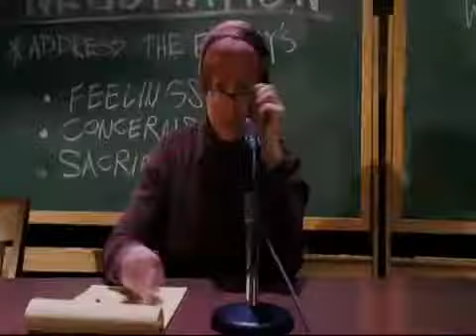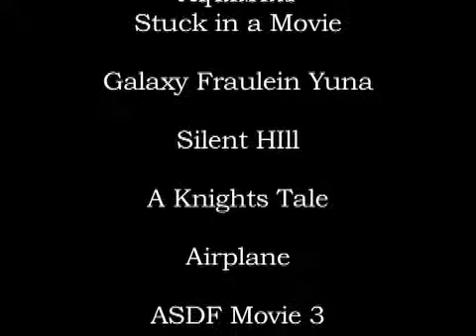An American Carol (Review)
A conservative, political comedy? With Bill O'Reilly & Michael Moore??? Oh, this ought to be fantastic...